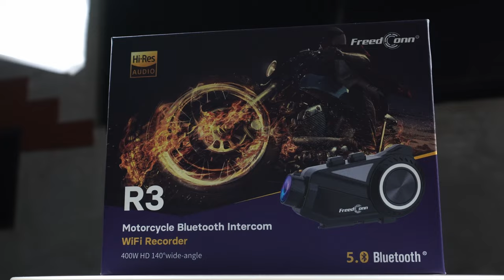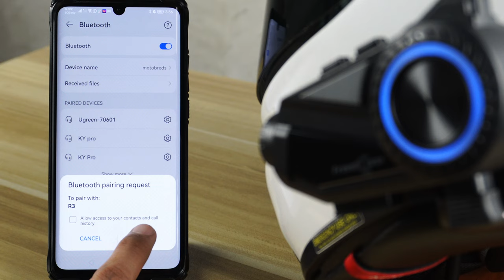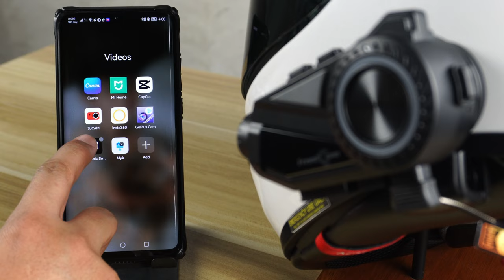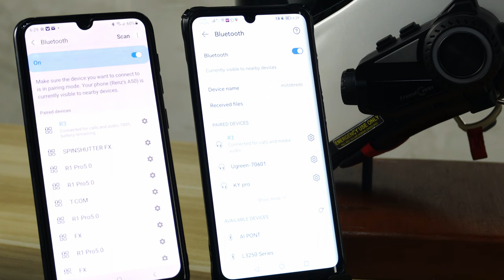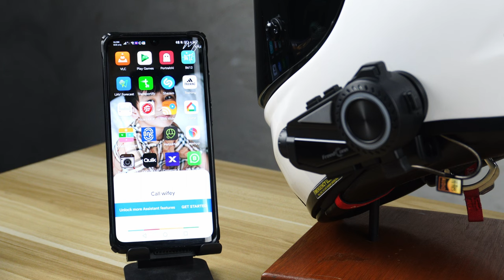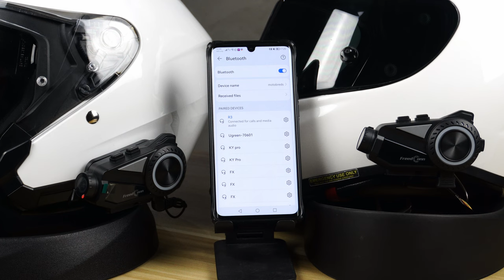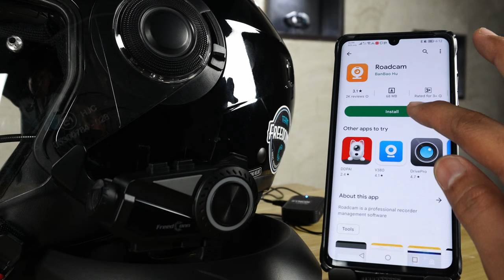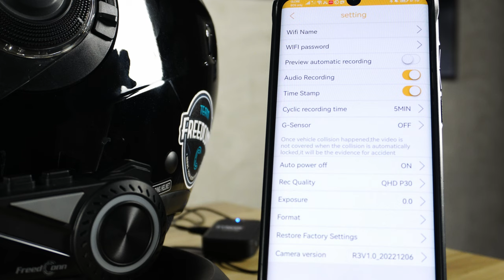FreedConn R3 Pro Motorcycle Helmet Bluetooth Headset | FULL TUTORIAL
00:00 INTRO
00:20 UNBOXING
00:47 BUTTONS
01:40 HELMET CHECK
02:16 HELMET INSTALL
04:12 CONNECT TO PHONE
05:05 MUSIC STREAMING
06:41 FM RADIO
07:53 ANSWERING CALLS
09:08 CONNECT TWO PHONES
09:43 VOICE DIAL
10:15 PAIRING
11:38 MUSIC SHARING
13:32 GROUP PAIRING
15:21 VIDEO CAMERA
16:36 ROADCAM APP
18:42 VIDEO SAMPLE
22:18 UNIVERSAL PAIRING
23:36 REMINDERS